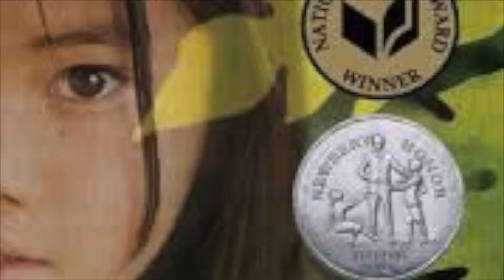Inside Out And Back Again Book Trailer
Jake Britton 3rd Period. This is a class project.